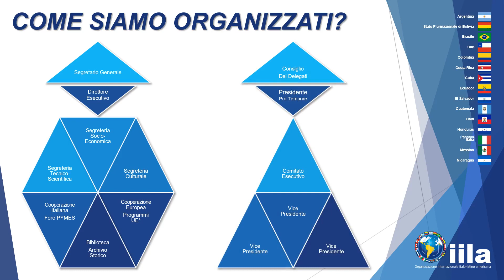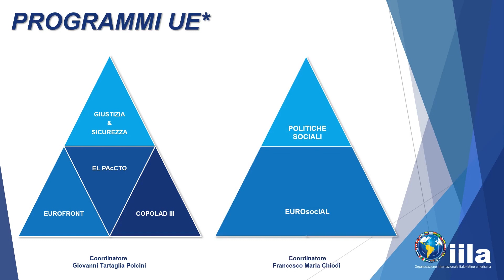Chi è e cosa fa IILA - Organizzazione Internazionale Italo-Latino americana